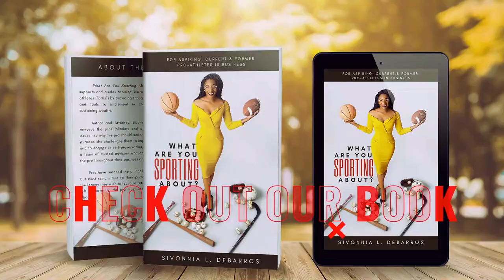Ep. #84 – Naya Tapper – U.S. Rugby Olympian on dominating in Rugby with Protector of Athletes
Naya Tapper is an Olympian and professional women's rugby player for the USA Women's Sevens team. She is originally from South Carolina but raised in Charlotte, NC. Naya attended college at The University of North Carolina, where she graduated in 2016 with a bachelor's degree in Exercise and Sports Science and fluency in Spanish. She began her rugby career playing for UNC in 2012. She began her professional career for the Eagles in January of 2016.

Naya had her debut in Sao Paulo, Brazil where she scored her first try on her first touch of the ball. She then went on to win the player of the final for 2017 Sydney 7s. She made the dream team at the 2017 Sydney 7s, 2017 Vegas 7s, the 2018 San Fran World Cup, and 2021 Dubai 7s. She also played on the 2017 Ireland World Cup team for 15s where they placed 4th overall. Naya holds the title of All-Time Leading Try Scorer for the Women's Eagles Sevens Team. She was the first ever USA women’s rugby player to score 100 tries, she was the #1 spot in Sports Center top 10, and she participated in the 2021 Tokyo Olympics.

She currently resides in Chula Vista, California where she trains full time at the Olympic Training Center to prepare for the 2024 Paris Olympics while also focusing on building her brand and legacy.

Connect with Naya on Instagram, Twitter

About Sivonnia DeBarros

Sivonnia DeBarros – the Protector of Athletes – is a first-generation lawyer and law business owner, woman in business and a former track and field Division-I College athlete. DeBarros is passionate about helping athletes in business protect their brands through collaborative partnerships, education and support necessary to carry them to the next level. DeBarros’s practice areas are Business, Employment, Sports, and Entertainment.